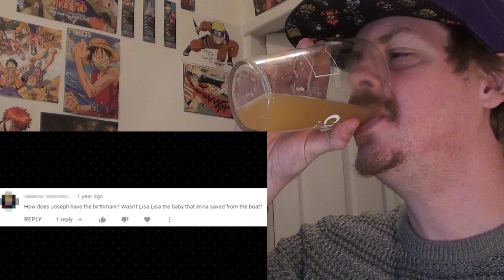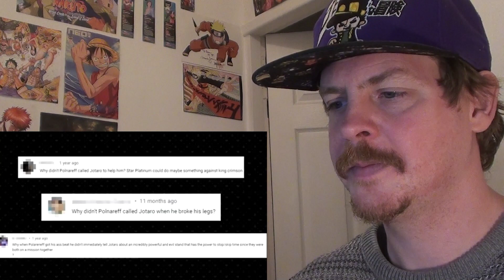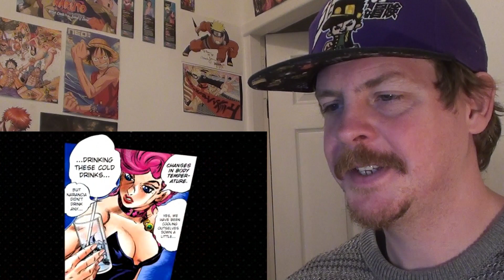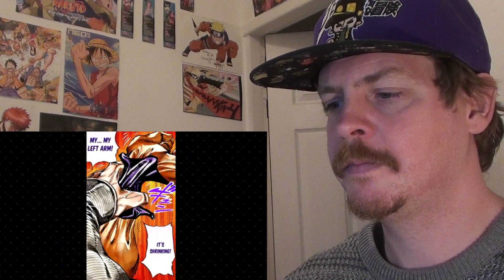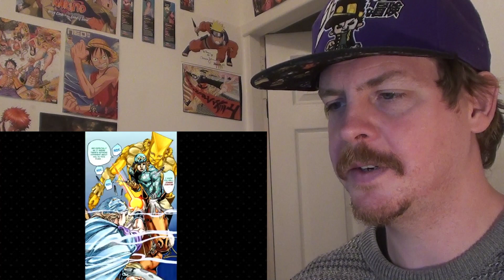Debunking Araki Forgot: Extras REACTION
Some funny debunks in this one!